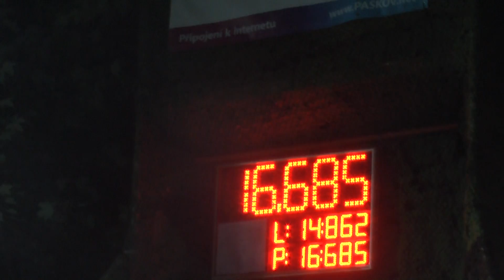Stará Ves n O muži Climart Cup Oprechtice 18 6 2016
VIII. ročník Climart Cup v Oprechticích /okr. FM/ 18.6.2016